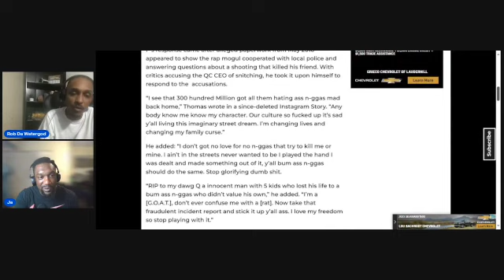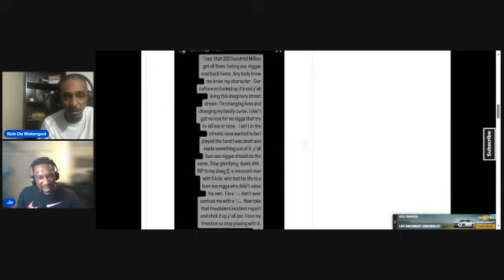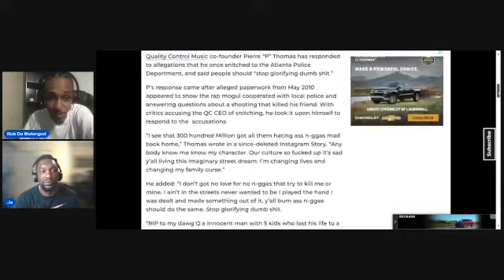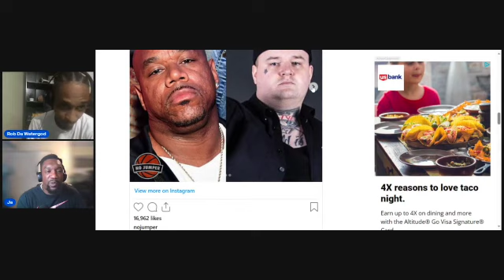QC P Calls Paperwork 'Fraudulent' In Response To Snitching Rumors, 1090Jake & Others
The Quality Control CEO took to the internet to respond to 'snitching' allegation after his paperwork leaked on the internet. In this episode, we take a closer look at what it actually means to snitch and how this news will impact his image.